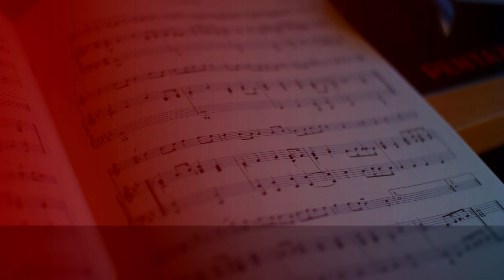Sonata No.3 in B minor Op.58 - II. Scherzo, by European Archive ∙ upmusic ∙ piano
Chopin Piano Sonata no. 3 in B minor, Op. 58

Chopin’s Piano Sonata No. 3 in B minor was composed in 1844, when Chopin was thirty-four years old and his health was growing ever more fragile. Chopin was not able to give adequate time to composition while teaching and maintaining his status in Parisian society, so he composed mostly during summers at George Sand’s estate in Nohant. The Piano Sonata in B minor, one of the works from Nohant, is a large-scale work in four movements. Although Chopin’s composition was intimately tied to his playing, this was one work not premiered by Chopin, nor did he ever play it in a public performance. It has an emotional and noble opening movement, a light Molto Vivace second movement, a graceful Largo and an astounding virtuosic finale. All of the hallmarks of Chopin’s style are here: tumultuous and talented playing, shifting moods, lyrical melodies, and an almost unbearable sense of longing. It is a true masterpiece and represents the culmination of a lifetime (albeit short) of piano playing. As his last sonata for solo piano, it has been suggested that this was his attempt to address the criticisms of his earlier sonata Op. 35.

Difficulty Level: hard
Average Duration: 27min
Composer: Frédéric Chopin
Form: Sonata
Key: B Minor
Instrument: Piano
Period: Romantic